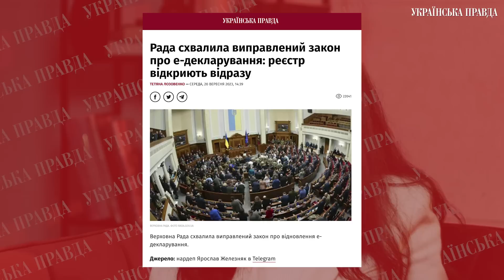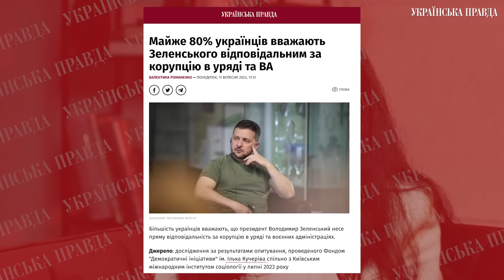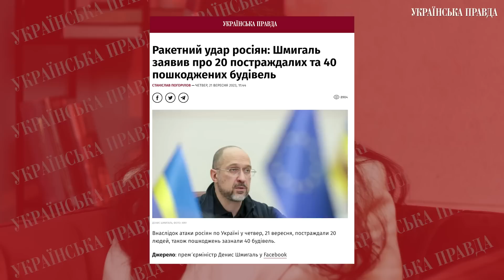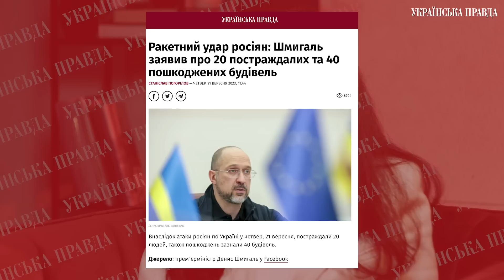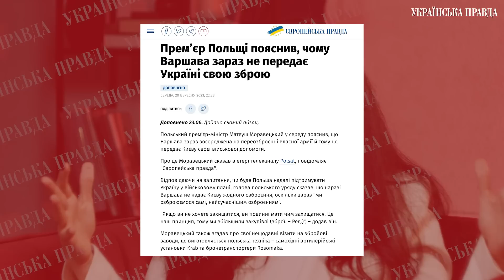Вибори в Польщі / Зеленський в США / Що буде з Міноборони? | УП. Чат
До УП. Чату завітали Тетяна Даниленко, Дар'я Каленюк та Данило Мокрик. Севгіль Мусаєва поспілкувалась з гостями про зерновий конфлікт у контексті виборів у Польщі, візит Зеленського до США та зміни в кадрах Міністерства оборони.

00:00 – Вступ
00:51 – Головні новини тижня
04:39 – Вибори в Польщі
16:18 – Реакція Зеленського на дії Польщі
18:02 – Візит Зеленського у США
23:09 – Як захід сприймає корупцію в Україні
30:48 – Чи оцінили кроки України по боротьбі з корупцією
33:19 – Звільнення Ганни Маляр
34:18 – Ситуація зі звільненням Андріївки
38:18 – Зміни у Міністерстві оборони
57:18 – Діти, які вже ніколи